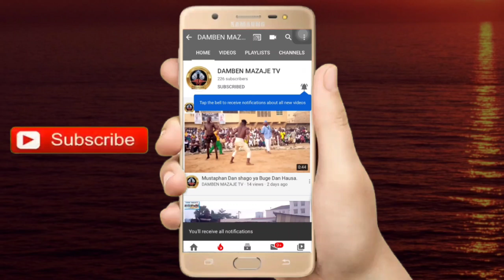Yadda Ɗan yalon tula ya Addabi Gurumaɗa a kano